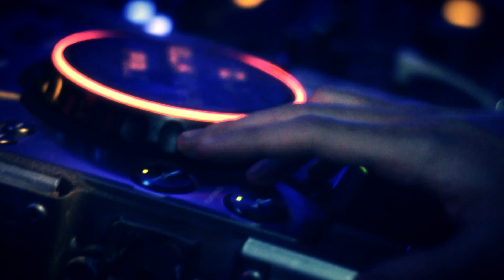עידו בי וצוקי פורים 2012 / Ido B & Zooki - Purim Tour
הצטרפו לעמוד הרשמי של עידו וצוקי בפייסבוק
הסרטון הופק על ידי Shooki Studio לפרטים:
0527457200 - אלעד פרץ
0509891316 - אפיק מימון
צלמים: אלעד פרץ
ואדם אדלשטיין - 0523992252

Ido B & Zooki